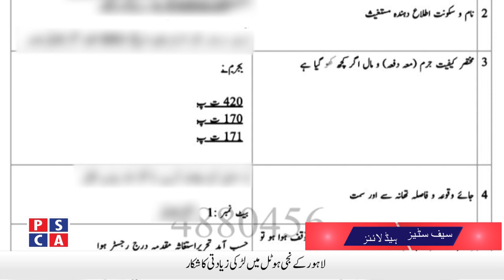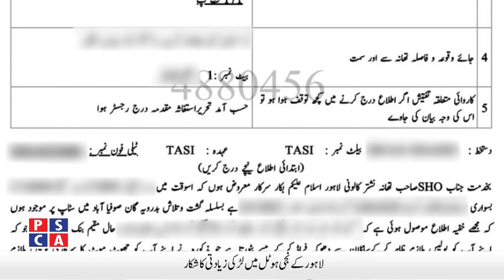Accused arrested for showing illegal weapon in public | 30 Nov 2021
Watch Punjab Police and PSCA TV NEWS